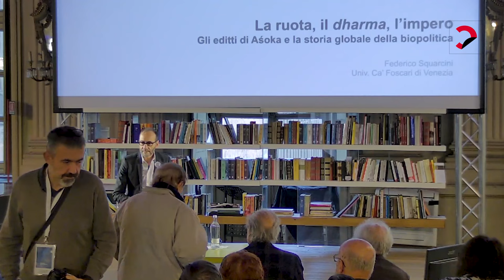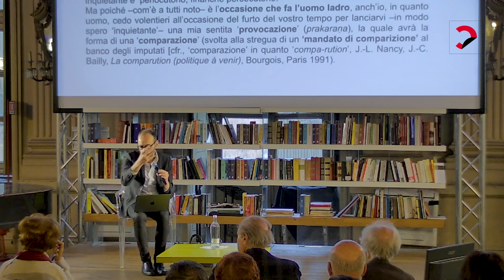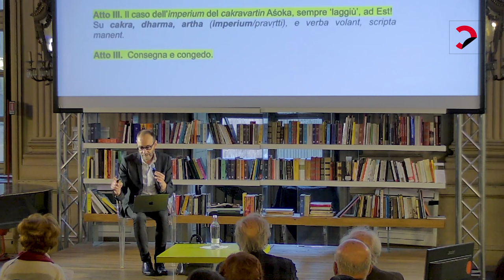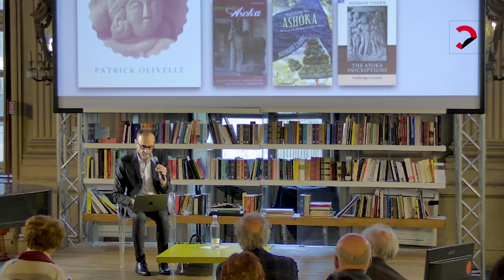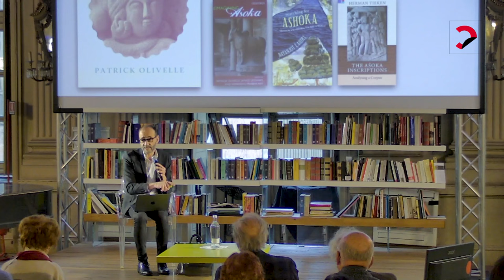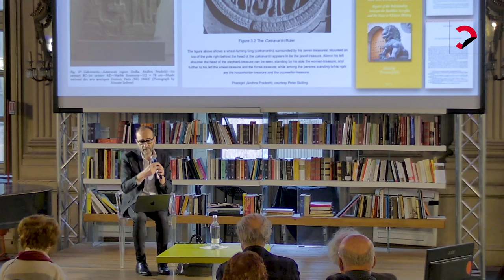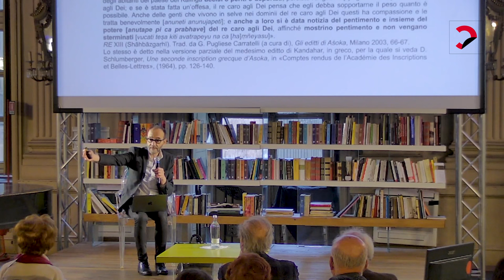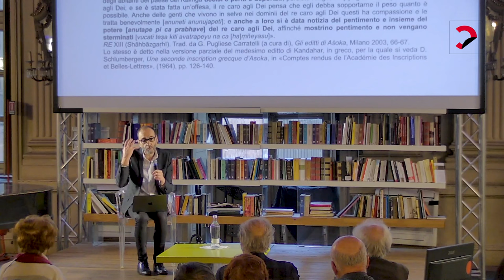Federico Squarcini | La ruota, il dharma, l'impero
L'incontro si è svolto durante la VI edizione del "Festival del Classico".
La ruota, il dharma, l’impero
Gli editti di Aśoka e la storia globale della biopolitica

con Federico Squarcini // Università Ca’ Foscari di Venezia

C’è un epiteto che lega la figura serafica del Buddha storico a quella, tutt’altro che aulica, del sovrano Aśoka: è l’antico termine sanscrito cakravartin, che indica chi è in grado di far procedere la ruota del carro con cui porta a compimento la propria impresa. Malgrado le due figure siano indicate con il medesimo epiteto, il Buddha storico è noto per aver «avviato la ruota del [retto] insegnamento», mentre Aśoka è conosciuto tanto per le sue conquiste militari e territoriali quanto per aver dato forma all’istituzione politica dei ‘ministri del dharma’. In questo intervento saranno affrontati alcuni dei quid pro quo che, da secoli, condizionano il nostro modo di intendere i rapporti tra la vita, le norme, la ‘religione’ e il governo politico delle collettività.